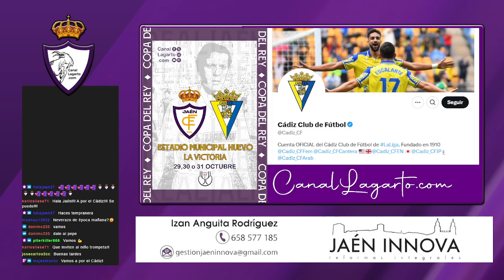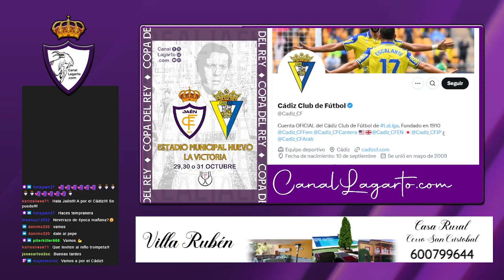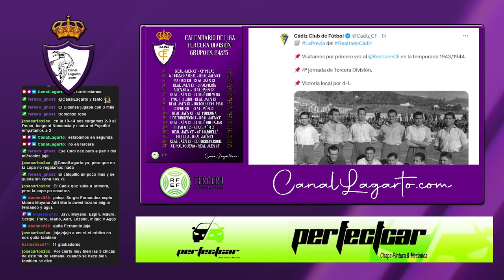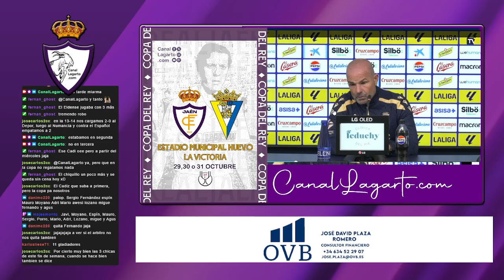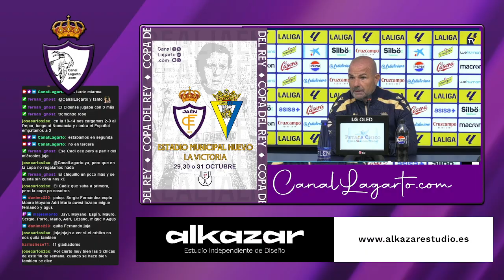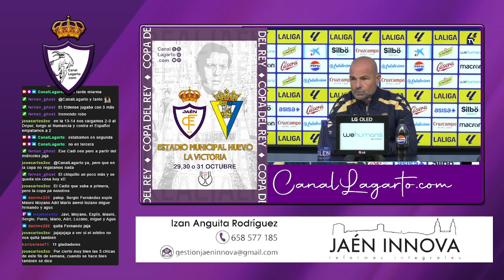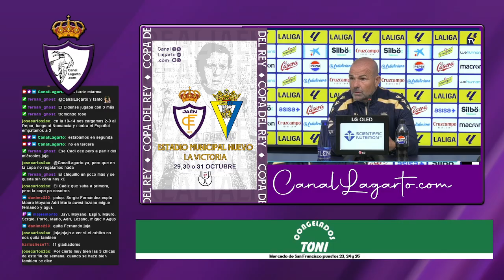LA CABRA||PREVIA|| COPA DEL REY Real Jaén CF - Cádiz CF Objetivo, pasar! Con Jorge Kaskarria.